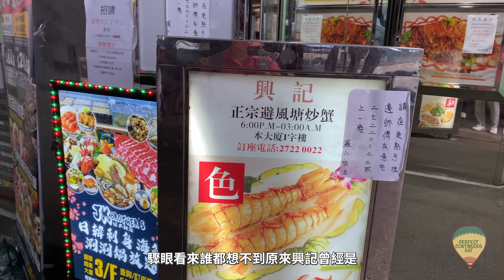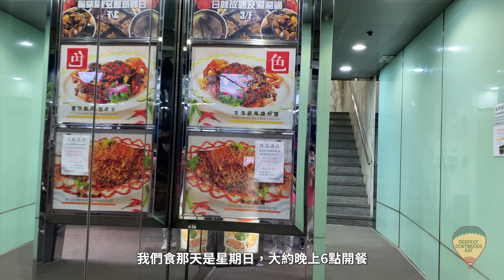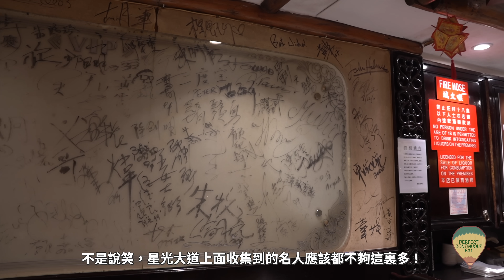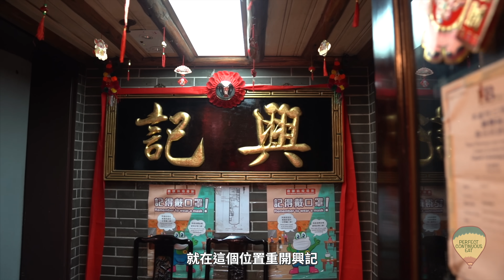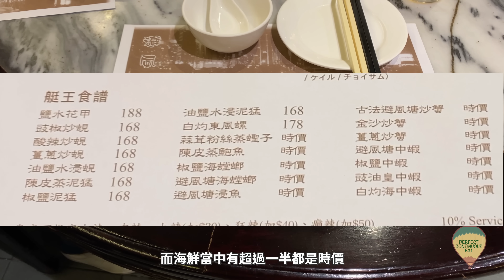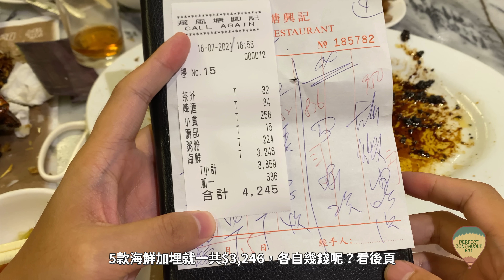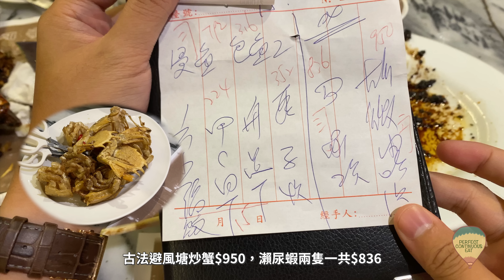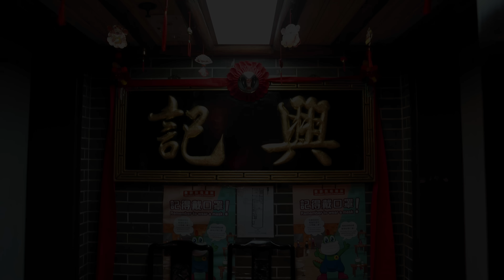【鮮入為煮】古法避風塘炒蟹！｜昔日艇王上岸 見證避風塘風味的起落變遷｜招牌鴨肉絲湯河、避風塘浸魚、炒蟹、瀨尿蝦｜進取定價 食物質素能否符合預期？｜避風塘興記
昔日艇王上岸，餘韻仍在？

話說在銅鑼灣避風塘芸芸食艇之中，以「興記」和「漢記」最為招牌響噹噹的艇王級數，每日食客多不勝數，算是避風塘飲食文化之中的最強字號。及後盛況不再，艇王上岸，分店開了又關，今天僅餘一間門面並不顯赫的樓上鋪。曾是香港味道代名詞的避風港風味，還能堅守多少？